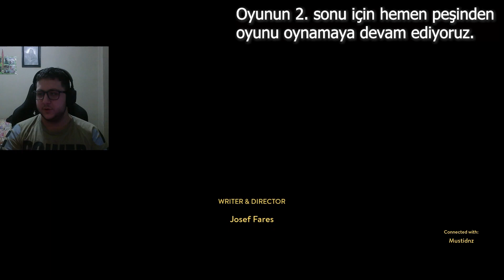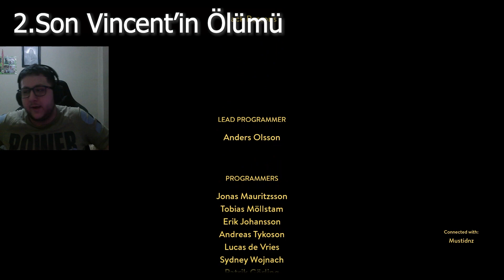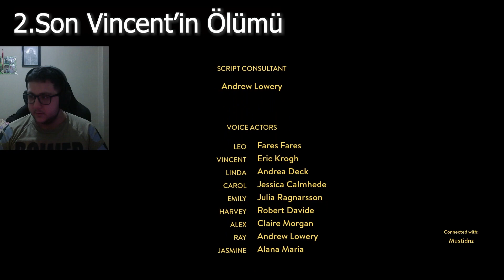A Way Out Final Dost Kazığı !!!! Tüm Sonlar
Herkese merhaba It takes two oynamamızın ardından arkadaşım mustafa ile beraber oynadığımız bu yeni yolculuk son bulmuş durumda. Yakın zamanda yeni oyun serileri ile karşınıza çıkmaya devam edeceğim umarım videolarımı beğenirsiniz. İyi seyirler.